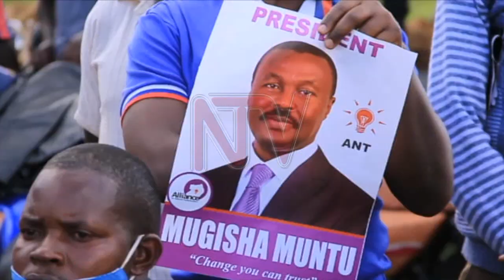ANT presidential candidate Mugisha Muntu campaigns in greater Luweero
Alliance for National Transformation (ANT) presidential candidate Gregory Mugisha Muntu spent the day traversing the districts of Nakaseke and Luwero.